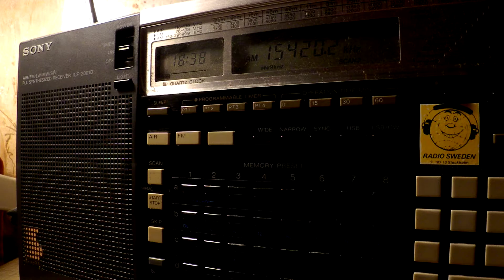11 02 2017 Radio Itahuka in Kirundi to SoAf 1837 on 15420 Madagascar